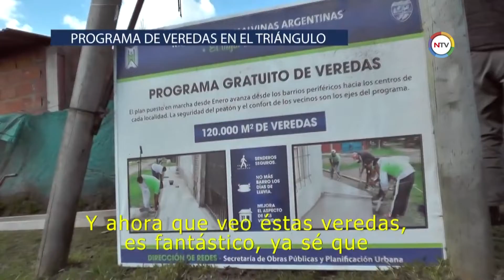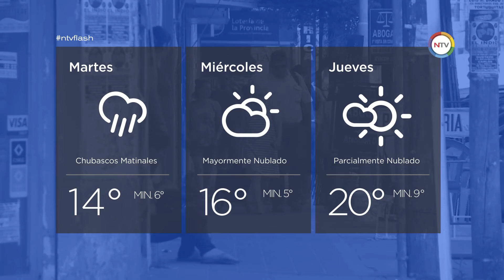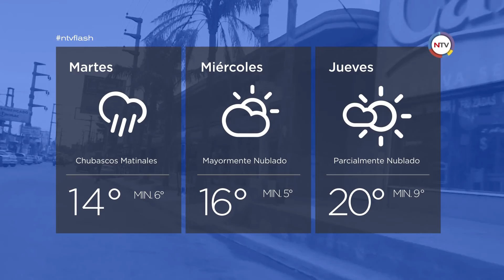NTV Flash | 5 de septiembre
NTV Flash

Contenido:

MALVINAS ARGENTINAS
Nuevos respiradores
Son para el Sistema de Salud de Malvinas Argentinas

MALVINAS ARGENTINAS
Programa de Veredas
Se está desarrollando en el barrio El Cardenal de El Triángulo

ESCOBAR
Subsidios a 167 familias del partido de Escobar
Es a los damnificados por las inundaciones de agosto de 2015

PILAR
El intendente Ducoté encabezó operativo
Fue por la regularización dominial en Pilar

BUENOS AIRES
"El Estado presente en tu barrio"
La gobernadora Vidal participó del programa en San Isidro

FUTSAL
Se jugó la tercer fecha del Futsal
Estrella F. venció a Malcom y es puntero

RUGBY
Alumni cayó ante el SIC
Fue 30 a 21 y buscará cerrar la temporada de la mejor manera

Producción, Edición, Posproducción, Artística, Musicalización. Nancy Fernández, Martín Rubiera, Pablo Leiva.

Producción Periodística. Cristina Acuña, Giselle Vascelli.